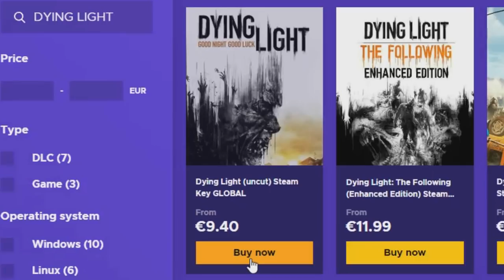The Great Dandelion Show • Gwent Funny Moments • Bonus Episode #28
1) Here you can check all the sources of this episode.

Clips

Clip sent by Mustakim!
Clip sent by dfmj gfhj!
Clip sent by Fazez!

Audio

2) If you want to participate or you know somebody worthy you can send the clips at:

0:00 - Intro
0:05 - ENEBA Sponsorship
0:47 - The Show
4:03 - Outro